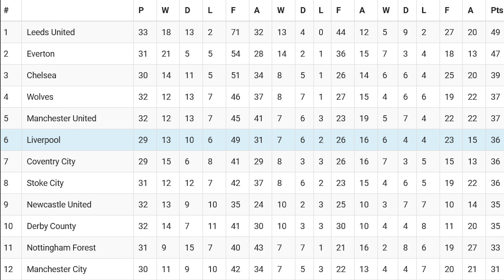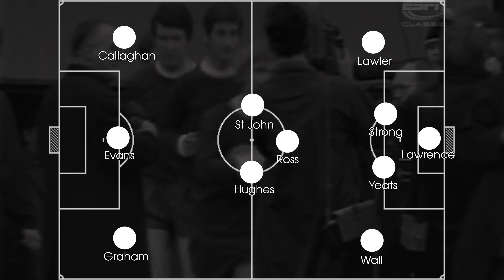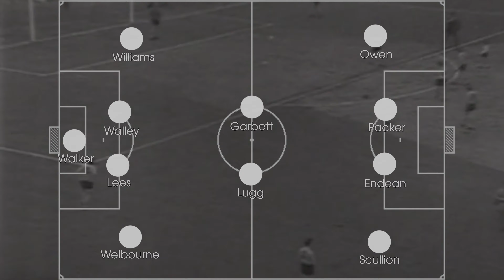A Tactical History of Liverpool, Episode 26: Watford - Liverpool 1970, FA Cup 69/70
Having fallen behind Everton and Leeds in the league, Liverpool's attention turned to the FA Cup. Wins over Coventry, Wrexham and Leicester saw them advance to the sixth round, where they would face Watford.

Presently barely avoiding relegation to the Third Division, Watford should have been a forgettable pushover as Liverpool advanced to the semi-finals. Instead, it would become one of the most significant matches of Bill Shankly's tenure.

0:00 A new decade
1:30 Liverpool fall behind in the league, switch focus to the FA Cup
2:04 Line-ups
3:13 Watford dominate
4:58 Endean scores
5:19 Liverpool fail to fight back
6:11 Liverpool's first great side is finished
8:13 Ian St John dropped in October
10:19 All change for the Reds